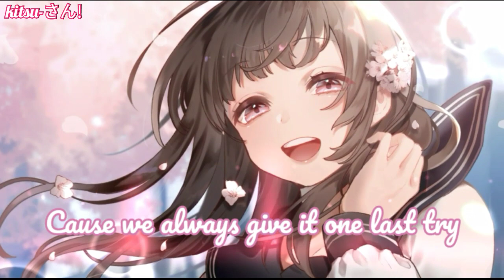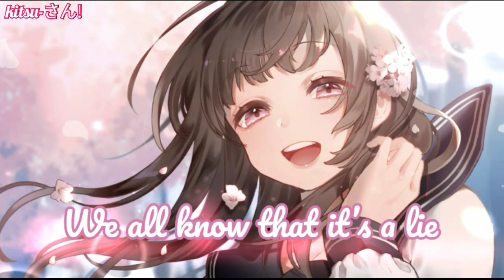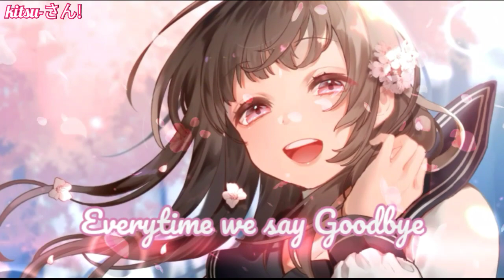Nightcore~ Mangoo– Happi- (Feat. bby ivy)- {Lyrics}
★Artist: おとうふ＠お仕事募集中

Nightcore vídeo feito por: Kitsu-さん!
Nightcore video made by: Kitsu-さん!

—Warning—